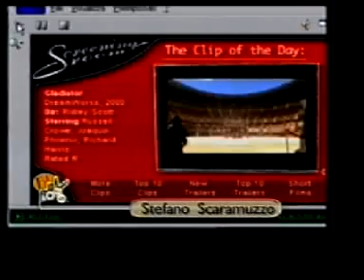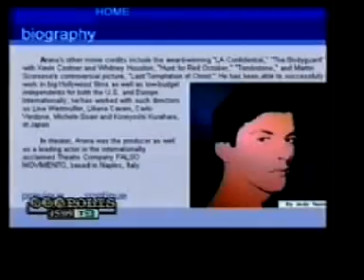Tomas Arana festeggia "Il Gladiatore" al City Hall café di Napoli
L'ultimo spettacolo al City Hall di Napoli, che pochi giorni dopo avrebbe chiuso i battenti per sempre